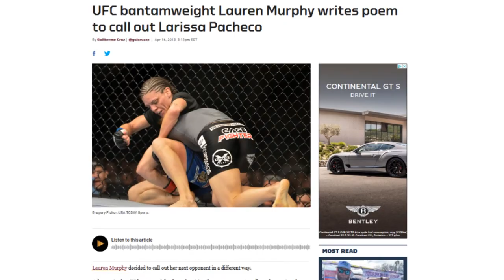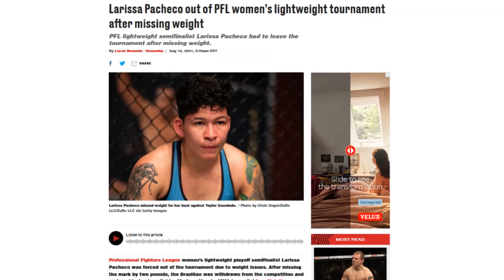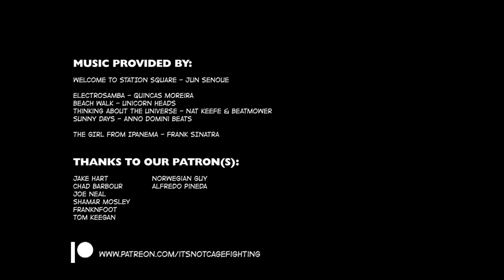The Unlikely Rise of Larissa Pacheco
How did Larissa Pacheco go from two-time UFC reject to one of the baddest women on the planet? Today we look at one of MMA's biggest career turnarounds of recent years.